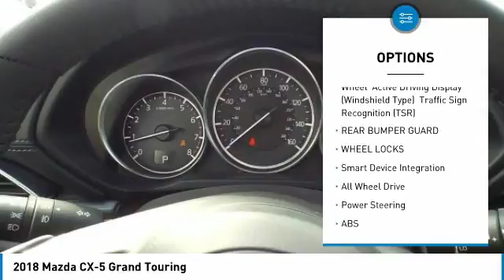2018 Mazda CX-5 Martin Honda Kia Mazda M188230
2018 Mazda CX-5 Grand Touring

Don't miss this 2018 Mazda CX-5. It's equipped with great features. You'll want to take this sport utility home. Make a great choice today.